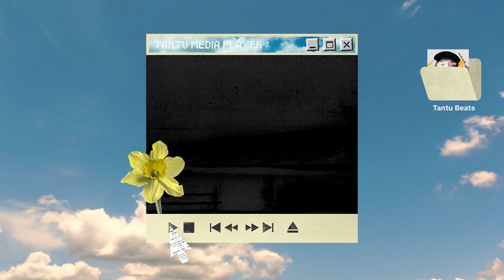GoldLink x Cordae Type Beat "Liquor"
Turn on the Captions for Freestyle Words!

Brand new beat, guitar by the homie @Sekko043

BPM: 148 | Key: Cm

My beats are free to use for non-profit purposes. If you want to monetize your song  (YouTube monetization, Spotify, iTunes, Performances, etc.) and/or want the tagless beat, you will need a license from my website.